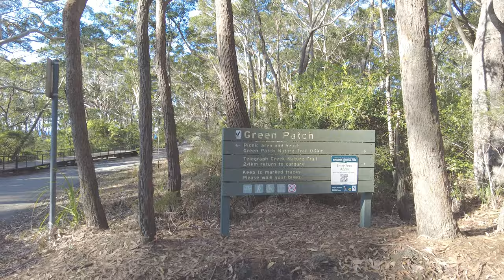Green Patch Campground & Beach: Where Wilderness Meets Serenity in Booderee National Park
Green Patch is an absolute gem, beloved by families far and wide! This beach is not only a haven of safety, but it also boasts top-notch facilities that will make your day an absolute delight.

Prepare to be enchanted as you step foot onto this magnificent beach, for it is the perfect place to spend a glorious day. Whether you choose to indulge in a delightful picnic or opt for the convenience of our electric barbecues to cook up a scrumptious lunch, the possibilities are endless!

But wait, there's more! Green Patch offers an array of short walks that are simply ideal for our younger visitors. And let's not forget about the water, my friends! It is an absolute paradise for those who are eager to explore the wonders of snorkelling.

Now, brace yourselves for an underwater adventure like no other! As you venture around the captivating rock platforms, prepare to be mesmerized by the sight of magnificent creatures. Keep your eyes peeled for the elusive octopus, the graceful squid, and a plethora of vibrant fish that will leave you in awe.

But that's not all, my fellow adventurers! Green Patch is also home to a delightful array of regular visitors. Can you believe it? Wallabies, lorikeets, parrots, and even the adorable echidnas grace us with their presence. So, be on the lookout for these charming creatures as you explore this enchanting paradise.

Get ready to embark on an unforgettable journey at Green Patch, where excitement and wonder await at every turn.

Located just a stone's throw away from the breathtaking Green Patch beach, the enchanting lagoon, and surrounded by lush trees and bushland, Green Patch offers a natural haven that is perfect for families and small groups.

At Green Patch, you have the option to choose from standard or large-sized sites, whether you prefer a convenient drive-in or a leisurely walk-in. With sheltered barbecues, ample seating and tables, abundant amenities, and a spacious day use area, this place is truly a Booderee hot spot. And let's not forget the frisbee! Fun and excitement are guaranteed.

While you set up your camp or venture out to explore the surroundings, keep your eyes peeled for kangaroos and other fascinating wildlife. Booderee is a sanctuary for a diverse range of native flora and fauna, making every moment here a thrilling encounter with nature.

Speaking of amenities, Green Patch offers fresh water, public toilets, and hot-water showers, along with those convenient sheltered barbecues. We've got you covered!

Weekend sites at Green Patch are in high demand, especially during the warmer months from October to May. So, don't wait until the last minute to secure your spot.

Lastly, we highly recommend bringing your own personal gas barbecue, as the sites can get quite busy. Get ready to savour delicious meals amidst the vibrant atmosphere of Green Patch!

Get ready for an adventure like no other at Green Patch. Book your spot today and get ready to immerse yourself in the wonders of nature. We can't wait to welcome you!